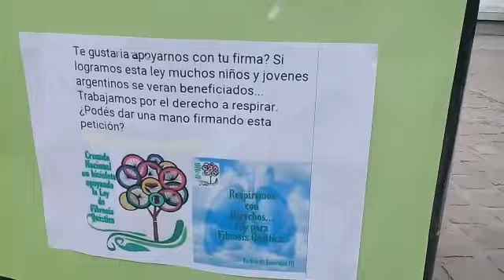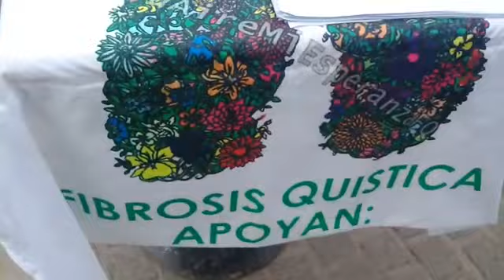Campaña por ley por la fibrosis quística en Salta WhatsApp Video 2019 07 02 at 10 36 57